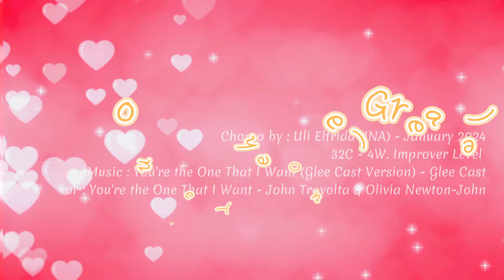YOU'RE THE ONE (GREASE) LINE DANCE Choreographer : Uli Elfrida (INA) - Jan 2024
Choreographer : Uli Elfrida (INA) - Jan 2024
Music : You're The One That I Want (Glee Cast Version) - Glee Cast
Or : You're The One That I Want - John Travolta & Olivia Newton-John